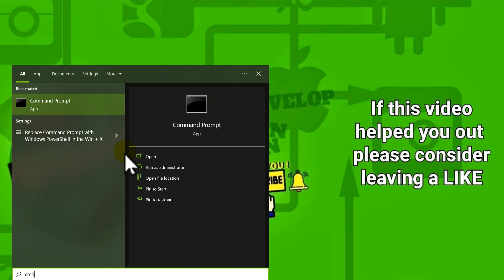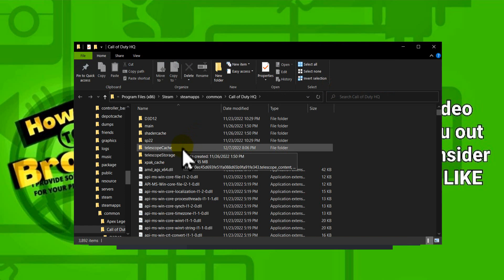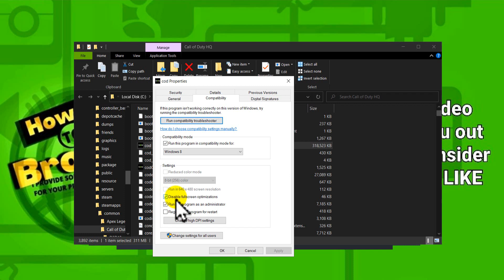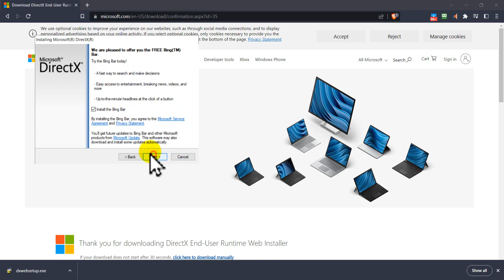How To Fix Call Of Duty Modern Warfare 2 Stuck On Loading Screen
You won't want to miss a single detail of this tutorial since I will take you step-by-step through the entire procedure. So please follow along with me and watch the entire video on How To Fix Call Of Duty  Modern Warfare 2 Stuck On Loading Screen

Did this how-to video assist you in finding a solution to the issue you were having? If you have a friend who wants to learn how to do this, send them this modern warfare 2 stuck on loading scree

 💻 Welcome to How To Browser!
 My goal is to provide quick, easy-to-understand app solutions and how-to tutorials.

Timestamp:
00:00 Intro
00:45Start